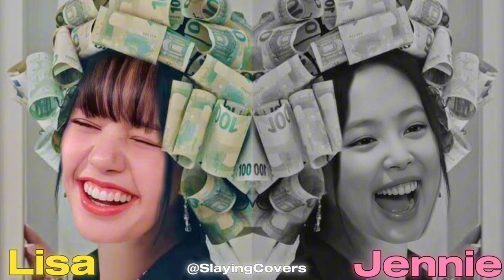LISA & JENNIE (BLACKPINK) Enerci [ai cover] by Dilan Polat @dilanpolatt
Selam askolarim yogun istek uzerine Lisa ve Jennieye enerci cover yaptim umarim begenirsiniz.
⚠️Sadece eğlence amaçlı yapılmıştır⚠️
⚠️Videomu kullanabilirsiniz ama lütfen kanalın adı gözüksün💅🏻✨⚠️

Sözler:

Eğlendiriyor beni dedikodularınız
Yüzüme gülüp ardımdan konuşmalarınız
Ne gözünüz tutar ne de beddualarınız
Çekemeyenler parti kursa kazanırsınız
Görüyorum her köşe başında taklitimi
Utanmadan bir de soruyor benziyoruz di mi
Hadi canım hadi öteye hadi bas geri
Takdir etmek isterdim bu vizyonsuz azmini
Yüzde yüz enerci
Bu nasıl bir sinerji
Tek tek ediyorum hater’larımı alerji
Umurumda mı? Değil hiç
Hanginiz ikinci
Allah’ın lütfu bana bitmeyen bu enerci
Yüzde yüz enerci
Hanginiz ikinci
Allah’ın lütfu bana bu bir enerci
Yok bende olan yok sende
Kalite gör sayemde
Okunmaz esamen de
Adımın geçtiği hiçbir yerde
Ağzınla kuş tutsan
İstiareye yatsan
Cürmün kadar yer yakarsın canım, ateş olsan
İkinci bir şansın, belki de olurdu
Milyarda bir olsa da Hindistan’da doğsan
Yüzde yüz enerci